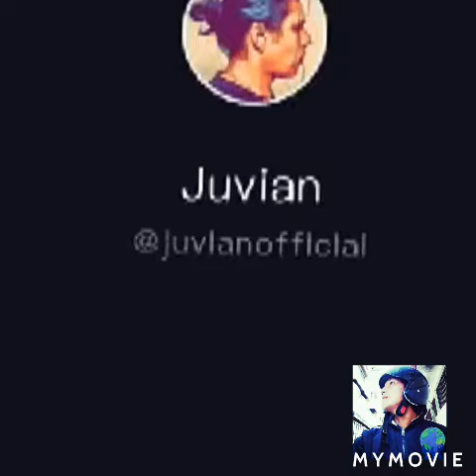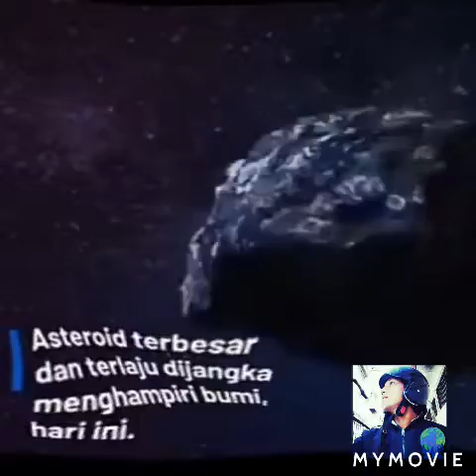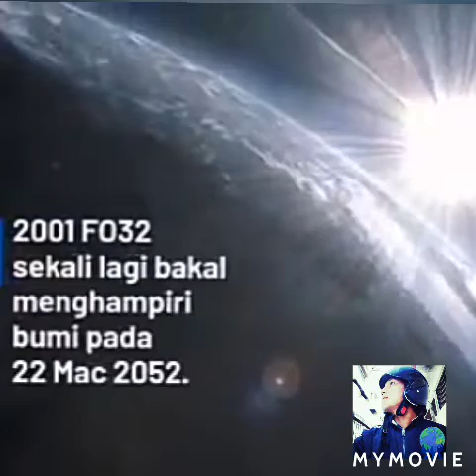Asteroid terbesar menghampiri bumi sebesar 3000 kaki jarak 2 juta km dari bumi kelajuan 124,000 kms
Asteroid terbesar akan menghampiri bumi tgh malam ni dgn diameter sebesar 3000 kaki dan jarak 2 juta km dari bumi dgn kelajuan 124,000 km sejam..bagi yg bernasib baik dapat lihat fenomena ini selepas jam 12 tgh mlm ni..SubhanAllah..